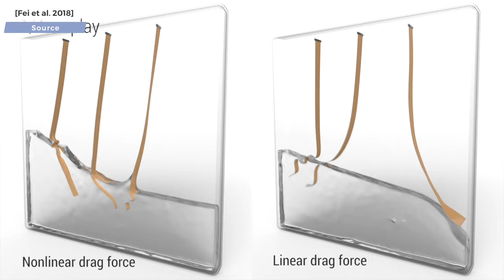Tighten the Towel! Simulating Liquid-Fabric Interactions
📸 We are now available on Instagram with short snippets of our new episodes. Check us out there!